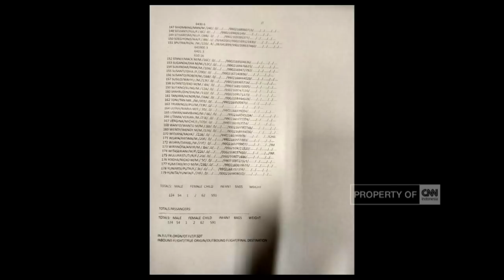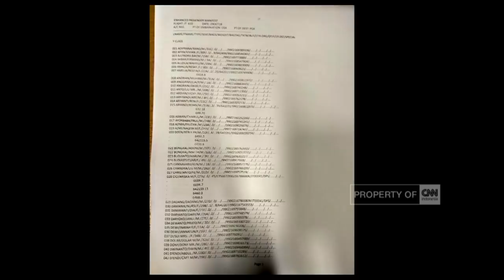Foto Puing-puing Pesawat Lion Air yang Jatuh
Tim SAR yang menemukan pesawat Lion Air JT610 mendapatkan beberapa puing. Pesawat itu berada di dalam air dengan kedalaman 30-35 meter. Pesawat Lion Air JT-610 jatuh di perairan Karawang. Serpihan pesawat berjenis Boeing 737 MAX 8 itu sudah ditemukan.

Like & Follow Facebook:
CNN Indonesia

cnnindonesiatv